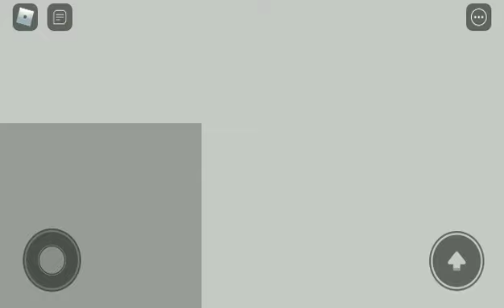jadi beban sekolah!! - roblox: escape school Indonesia